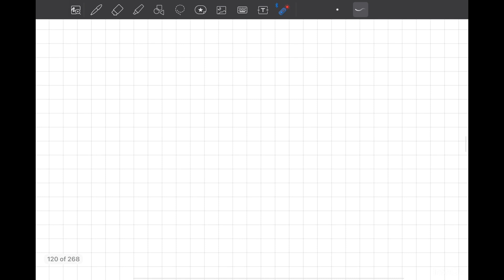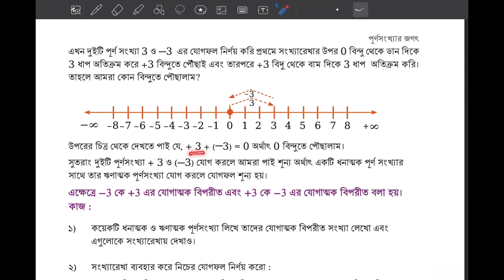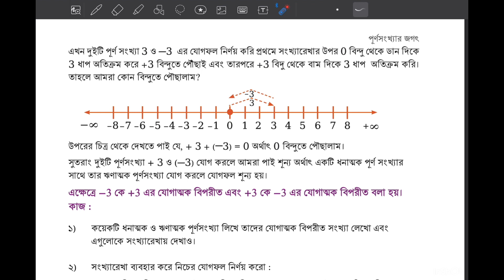৬ষ্ঠ শ্রেণির গণিত পৃষ্ঠা ৩২,৩৩ পূর্ণ সংখ্যার জগৎ Class 6 Math Chapter 2 নতুন কারিকুলাম ২০২৪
Class 6 Math Chapter 6 English version, Math class 6 chapter 6, Chapter 6 Math solution, ষষ্ঠ শ্রেণির গণিত ২০২৩, sostho srenir gonit, class six Math chapter 6 2023, class six Math new book, new curriculum math six, ৬ষ্ঠ শ্রেণির গণিত ষষ্ঠ অধ্যায়, The world of integers exercise, , class six math sostho addhay, পূর্ণ সংখ্যার জগৎ, ষষ্ঠ শ্রেণির গণিত বাংলা অনুশীলনী সমাধান